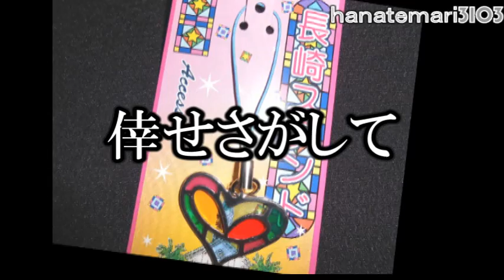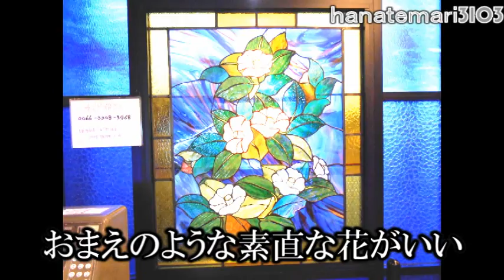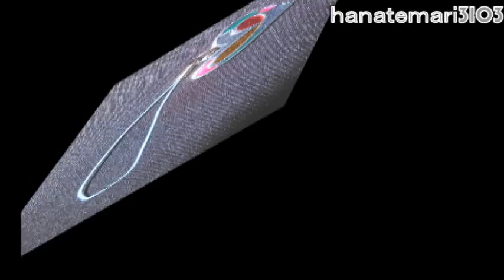木村好夫♪作曲♪ 倖せさがして473－0